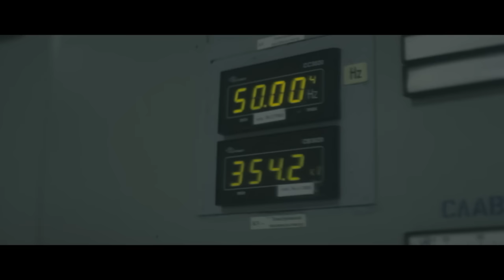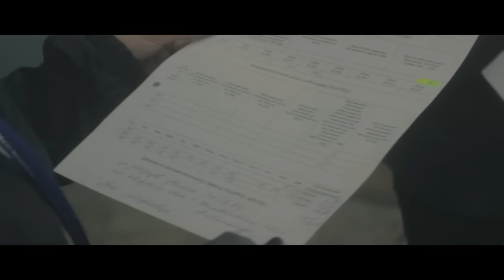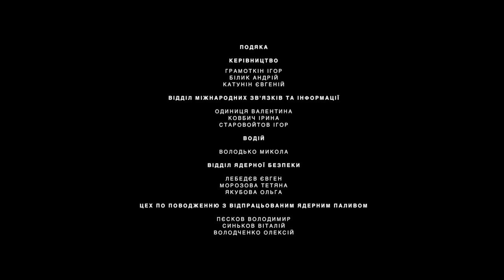ONUKA - MAINLAND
Тиждень, проведений на ЧАЕС, - мій головний підсумок року, що минає. Практика на станції і реальне занурення в життя людей, що працюють на ЧАЕС сьогодні. Це змінює свідомість. Зміщує кут зору з тих речей, що помилково здаються нам значущими і важливими на події світового масштабу, які  відбуваються тут і зараз. Ці події поруч з нами, але залишаються непоміченими.

Я дякую всім героям, що продовжують рятувати наш світ кожного дня.

Окрема подяка Новікову Олександру.

The week spent at Chernobyl Nuclear Power Plant is my main summary of the leaving year. Practice at the NPP and a real immersion in the life of people who work at Chernobyl today. It changes the consciousness. Shifts the angle of view from those things that erroneously seem significant and important to global events that are happening here and now. These events are around us but go unnoticed.

I thank all heroes who continue to save our world every day.

Special thanks to Novikov Oleksandr.